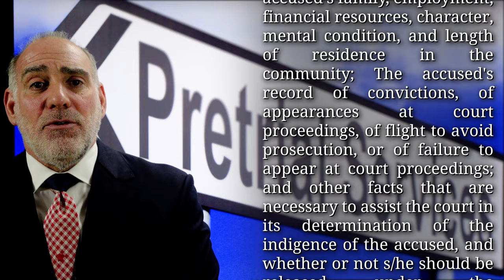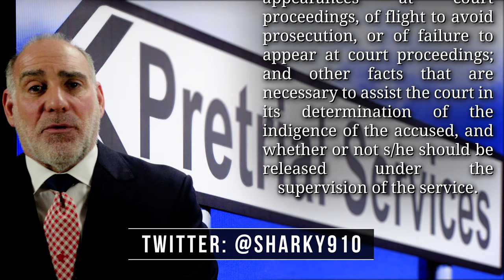358) What is PreTrial Services? ~ HaberPA Miami Criminal Defense DUI DV Probation Violation Lawyer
Thanks for asking me “What is PreTrial Services?”

F.S. 907.041 (entitled "Pretrial detention and release") confirms FL’s Legislative policy that there is "a presumption in favor of release on nonmonetary conditions for any person who is granted pretrial release unless such person is charged with a dangerous crime."

This means that unless you are charged with a "dangerous crime" (as are specifically listed in F.S. 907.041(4)) - then there’s "a presumption in favor of [your] release on nonmonetary conditions" (i.e. an ROR - or "Release On Your Own Recognizance", a Promise / Notice to Appear (PTA/ NTA) or release to the care of a "pretrial release program", and most, if not all, of FL’s 20 Judicial Districts have their own individual Pretrial Release / Pretrial Services programs.

For instance, here in Miami-Dade County we have a local Pretrial Services (PTS) agency that releases people free of charge while their case progresses through the system in exchange for a promise to appear in court and to abide by certain conditions such as periodic check-in (either in person or over the phone) and not getting arrested.

Per F.S. 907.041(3)(b) you can't be released without monetary bond and to the supervision of a pretrial release service agency unless the service has certified to the Court that it’s investigated or otherwise verified the following information:  The circumstances of the accused's family, employment, financial resources, character, mental condition, and length of residence in the community; The accused's record of convictions, of appearances at court proceedings, of flight to avoid prosecution, or of failure to appear at court proceedings; and Other facts that’re necessary to assist the court in its determination of the indigence of the accused, and whether or not s/he should be released under the supervision of the service.  That said...

Crime
Criminal Law
Criminal Lawyer
Criminal Defense
Criminal Attorney
DUI
Driving Under the Influence
DUI Law
DUI Lawyer
DUI Attorney
Miami DUI
Broward DUI
Probation
Probation Officer
PO
Probation Officer
VOP
Violation of Probation
Probation Violation
Probation Violation Hearing
PVH
DV
Domestic Violence
DVRO
Repeat Violence
Stalking
Harassment
Bail
Bond
BailBond
BailBondsman
Surety
Corporate Surety
Pretrial Release
Pretrial Services
House Arrest
Community Control
No Bond
No Bond Hold
Probation Bond
Initial Appearance
Bond Hearing